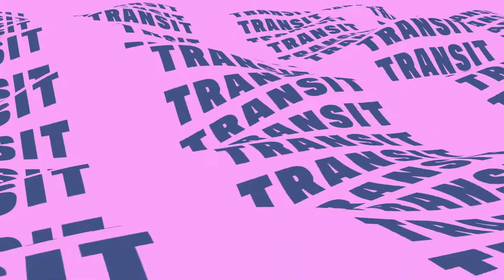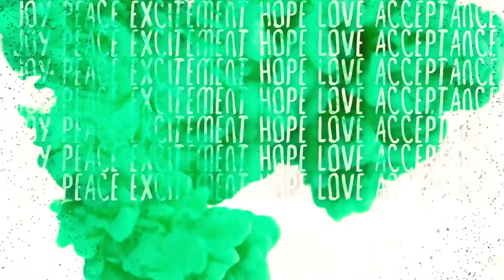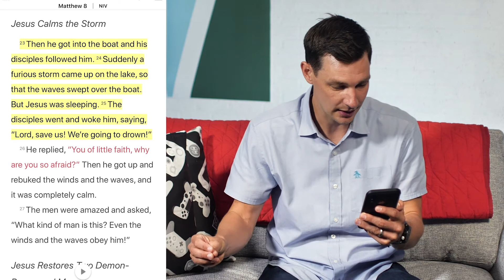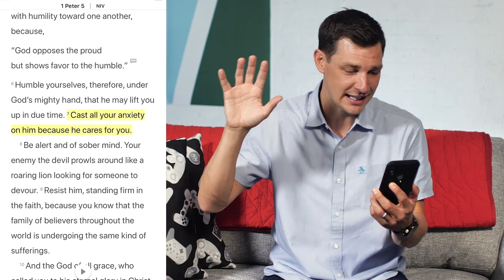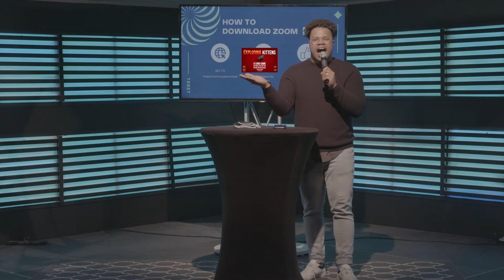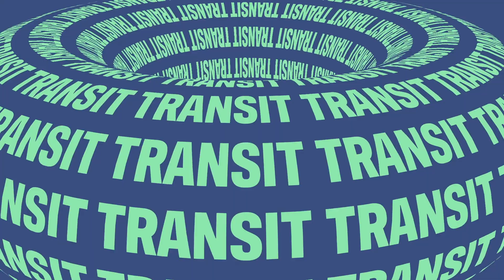Fear Doesn't have to be the Boss of You // Moods Ep. 3 // Transit Online